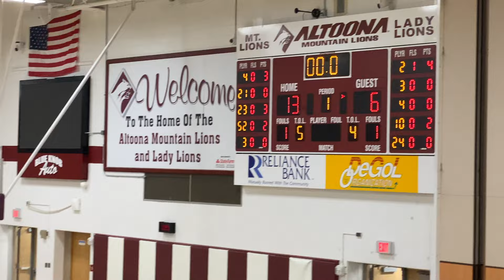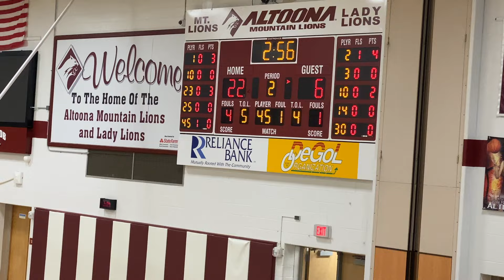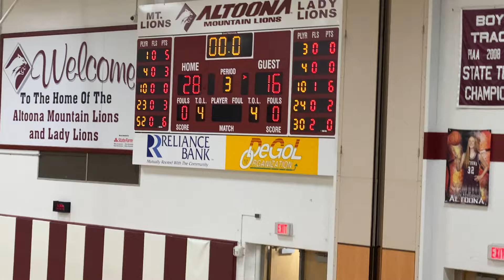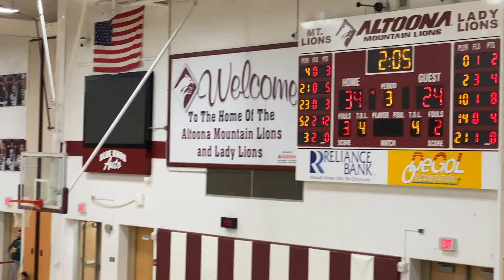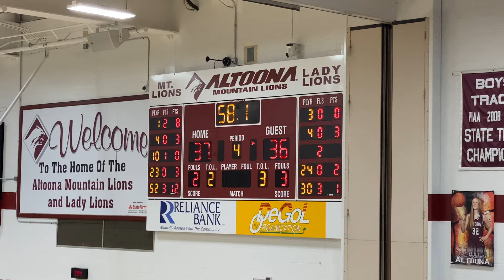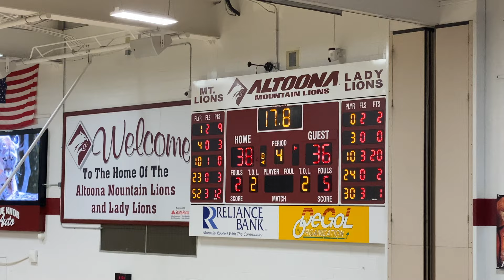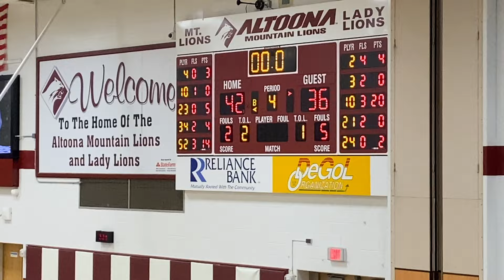Altoona vs Central Dauphin JV (Home Game) December 19 2023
Seth's JV home game against Central Dauphin